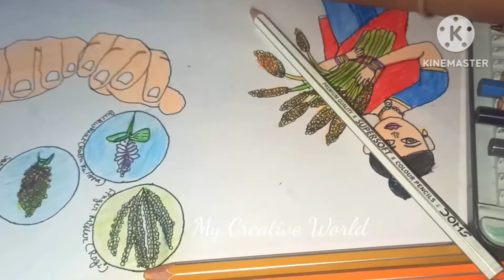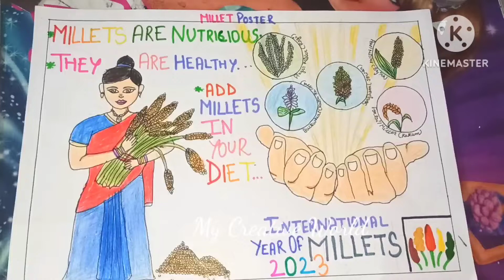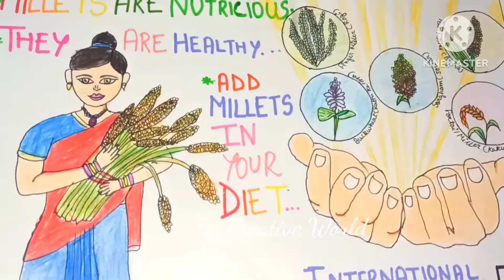International Millet Year 2023 Poster Unique & Attractive Millets Poster Making 💡 idea.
Hi friends this year is celebrated as international year of millets. So I'm sharing with you creative idea of poster making of this topic.this is very unique and  attractive poster millets poster making idea. And I'm also show and describe the importance of millets in our daily life.